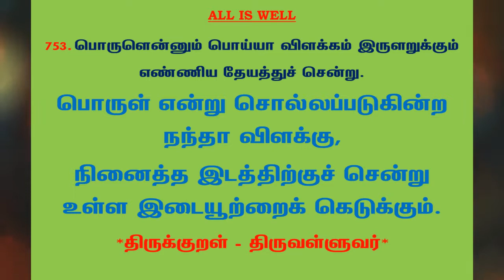#960 | தினம் ஒரு திருக்குறள் - குறள் 753 | Kural 753 - Daily One Thirukkural